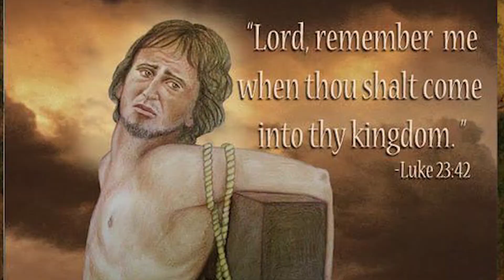St Dismas - Saint of the Day with Fr Lindsay - 25 March 2022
Here is a brief reflection on the life of St Dismas presented by Fr Lindsay Lobo.